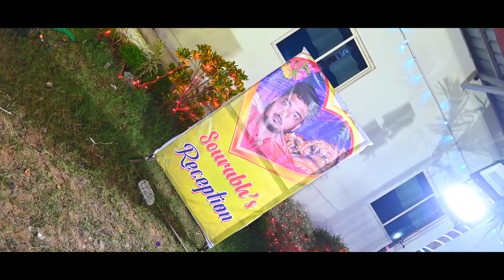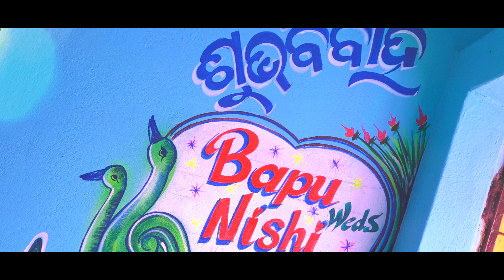BEST INDIAN HINDU WEDDING CINEMATIC HIGHLIGHTS | BAPU & NISHI | DEVVISIONSTUDIO BBSR- 7873902770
True marriage is nothing but the love, laughter and happily ever after !

We are eagerly waiting to make you marriage memorable with us...